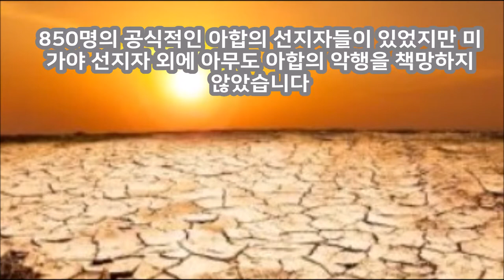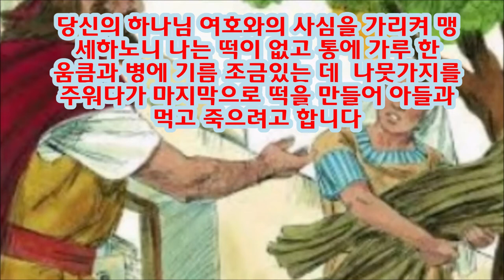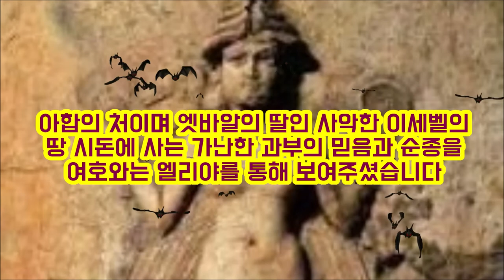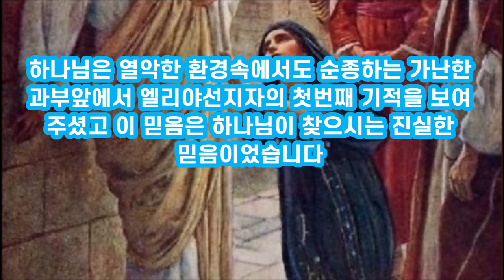/엘리야 첫번째 기적과 사르밧 과부/Living Water / People of Faith 17/Elijah and the Widow Zarephath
엘리야 선지자는 여호와의 사명을 받고 아합에게 기근을 선포하고 그릿시냇가에서 까마귀가 주는 떡과 고기를 먹고 시냇가에 물이 마르자 시돈땅 사르밧에 사는 과부에게 가서 떡을 달라고 했습니다. 그리고 엘리야의 첫번째 기적을 (가난한 과부의 밀가루통과 기름병이 마르지 않는) 행했습니다.  하나님은 왜 엘리야가 가난한 사르밧과부의 집에서 첫번째기적을 행하게 하셨을까요?
Let's go back to Christ Let's go back to the Gospel
When the prophet Elijah received Jehovah's commission, he declared a famine to Ahab, ate the bread and meat that the crows gave him in the stream of Cherith, and when the water dried up by the stream, he went to a widow in Zarephath, Sidon, to ask for bread. And he performed Elijah's first miracle (the poor widow's keg and oil bottle did not dry out).